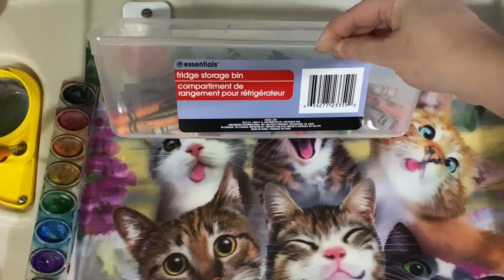Preschool Art Desk Declutter & Makeover/Tiny Tidy Tuesday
In today's video I am sharing a bit of cleaning motivation. I am cleaning my Daughter's preschool art desk. I am declutting it and giving her area a complete makeover.   This also a collab with a bunch of other cleaning channels here on Youtube.  It`s the Tiny Tidy Tuesday collab.  Every Tuesday we bring you cleaning motivation to help you tackle your do lists for the week.

Tiny Tidy Tuesday
Hosted by Sunday Her channel is ​⁠​⁠​⁠​⁠​⁠​⁠​⁠​⁠​⁠​⁠​⁠@TheHelpfulHome

Free Music for Videos 👉 Music by Ms. Peaches - He'll Make a Way

I participate in Various affilate programs, if you make a purchase or use my refferal code from these links I earn a small commisson at no extra cost to you.

Hello Everyone! I'm Annalisa and here on my channel I share our homeschool journey, organization, cleaning motivation, home décor and faith. I'm a Christian mom of 4.